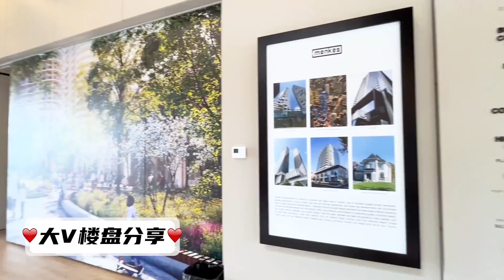实地考察Encore at BRAVO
🔥实地考察Encore at BRAVO - 旺市全新市中心楼盘
今天为大家介绍的是位于旺市（Vaughan）全新市中心的楼盘——Encore at BRAVO。一个未来投资潜力无限的宝地！

🏙 楼盘位置
Encore at BRAVO位于旺市经济快速发展的黄金地段。优越的地理位置和完善的配套设施，无论是生活、餐饮、娱乐还是购物，可满足一切所需。

🚶 便捷交通
步行直达VMC，出行无忧。开车轻松到达400、407等主要高速。距著名约克大学仅需5分钟车程，是学生和家长们的理想选择。

📞 马上行动，即刻联系我们获取最新信息！
🎉 A big thank you to @menkeslife @mksrealtyinc for inviting us to today's training event at the beautiful sales center! 🏢 We thoroughly enjoyed the presentation and can't wait for this amazing project 🌟Encore at Bravo🌟 in the vibrant heart of Vaughan's new downtown. 🌆

💎 Get ready for Canada’s Best-Selling Condominium Community! 💎
💰 Starting from $483K
🏙️ Everything you need is just steps away – from shopping, dining, and entertainment to lush green spaces. 🌳